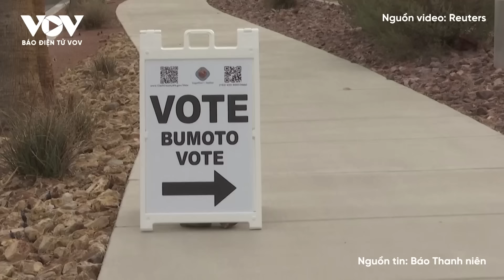Israel phát động 3 đợt tấn công nhằm vào Tehran, rộ tin Iran chuẩn bị đáp trả | Báo Điện tử VOV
Báo Điện tử VOV | Iran được cho là đang chuẩn bị đáp trả cân xứng sau khi Israel tung 3 đợt tấn công lên Tehran vào rạng sáng 26.10.

37 Bà Triệu, Hoàn Kiếm, Hà Nội, Việt Nam